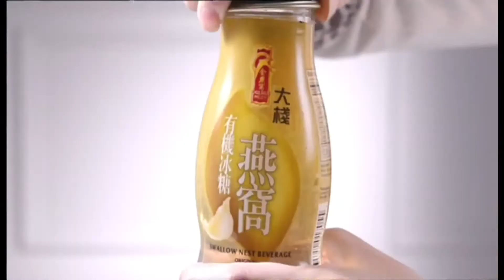陳智燊 大棧 有機冰糖 即食燕窩 抗通脹 2013-2016 依舊$348 廣告 [HD]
有機冰糖
大棧燕窩
大棧
獨家發售
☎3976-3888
Since 1964